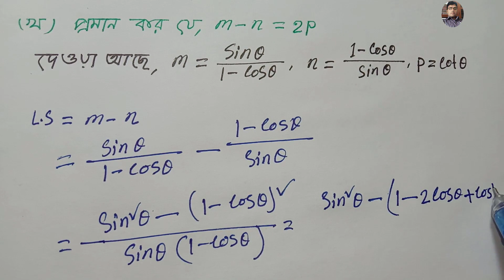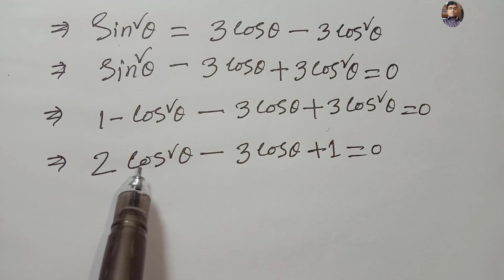ssc exam 2023, Math suggestion,Trigonometry EX-9, ত্রিকোণমিতি, চূড়ান্ত সাজেশন ও সমাধান, Video No-29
সংক্ষিপ্ত সিলেবাসের আলোকে  সবার শীর্ষে শতভাগ কমনের নিশ্চয়তা এই চ্যানেলের  চূড়ান্ত সাজেশন গণিত ২০২৩- SSC Math Suggestion-2022 All Board,ত্রিকোণমিতি ,ssc exam 2023,এসএসসি ২০২৩ চূড়ান্ত সাজেশন,
Trigonometry 9.1-9.2 অধ্যায় থেকে যে অংক গুলো কমন হওয়ার নিশ্চয়তা সবচেয়ে বেশি, সেই অংক গুলোই এখানে সমাধান করা হয়েছে। শীর্ষস্থানীয়  ১২০০ স্কুলের গুরুত্বপূর্ন প্রশ্নগুলোর মধ্য থেকে বাছাইকৃত  সৃজনশীল প্রশ্ন চারটি বিভাগের
জন্য (ক,খ,গ,ঘ) নির্বাচন করেছি ।আর  একটি Playlist এর মাধ্যমে প্রতিদিন Upload করছি ।
বিঃ দ্রঃ  সংক্ষিপ্ত সিলেবাসের আলোকে এস এস সি ও দাখিল পরীক্ষা ২০২৩। এই সাজেশানের সকল ভিডিও পেতে  Video Description এ  দেওয়া সাজেসশানের  Playlist Link এ  ক্লিক করুন।

বিভাগ-গ - এসএসসি ২০২৩ চূড়ান্ত সাজেশন, Trigonometry 9.1-9.2,সৃজনশীল অংক নং - 29

SSC Exam 2023, অধ্যায়: 3,বীজগাণিতিক রাশি, সাজেশন ও সমাধান,  Video No-29

all math solution,class eight all math solution, nine- ten all math solution, basic Math Tutorial, গণিত, অংক শিক্ষা, অধ্যায় ভিত্তিক অংক সমাধান, online math math solution,দশম শ্রেনির অংকের সমাধান, অষ্টম শ্রেনির অংকের সমাধান,যে কোন অংকের সমাধান, বাস্তব সংখ্যা,বীজগনিত,সেট ফাংশন,সূচক,ত্রিকোণমিতি,পরিমিতি,পরিসংখ্যান,